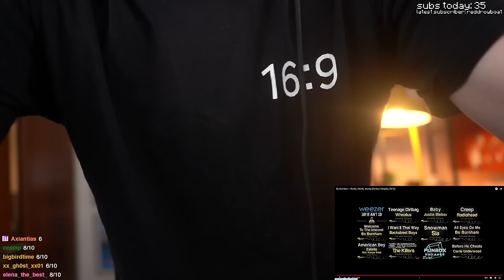THE LEGENDARY KARAOKE STREAM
HOW TO BE A BILLIONAIRE TICKETS ARE ON-SALE NOW.
GET AT IT MY FELLOW AMERICANS!

Channel managed by @TedsAttic